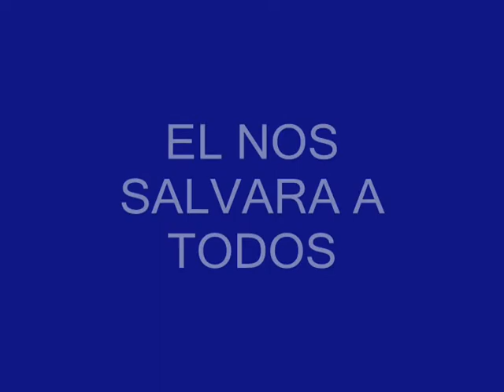IGINIO BEGINS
IGINIO HA VUELTO Y ESTA VEZ VOLVIO PARA QUEDARSE